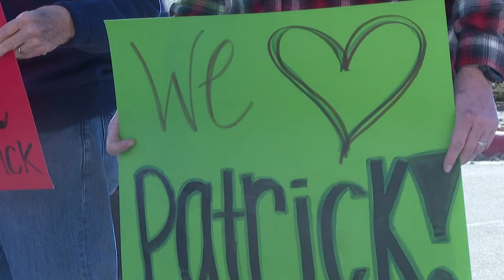'Dream On 3' delivers sports dream to boy who beat cancer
A 12-year-old from Broomfield lived out his dreams sitting courtside for warm-ups before the Denver Nuggets game Wednesday night, before attending NBA All-Star weekend in Indianapolis.

While Patrick McCoy was playing basketball two years ago, he had a seizure on the court. An MRI later revealed a brain tumor the size of a ping-pong ball. He later traveled to Boston to have brain surgery.

Dream On 3, a nonprofit making sports-themed dreams come true for kids living with life-altering conditions, helped this young basketball player and fan live out his dream.

Anticipation grew outside of Nativity: Faith and Reason school in Broomfield on Wednesday, as family and friends got ready to pull off a big surprise for McCoy.

“This is about the best dream ever,” McCoy said. “Just got picked up out of school and saw the limo over here and everybody, my uncle over here, my grandma, my grandpa. It's just been an awesome day so far.”